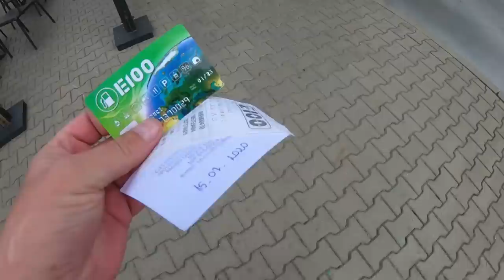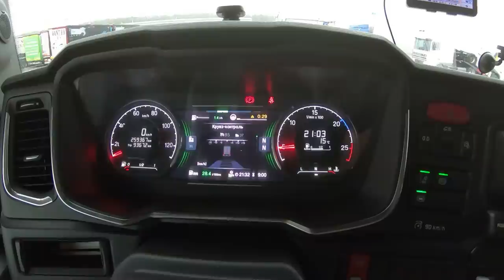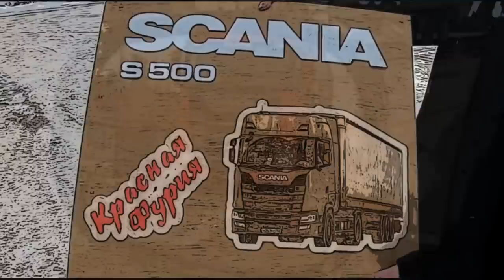$491 Любой SPA-КАПРИЗ для Скании!!! Привет Татнефти)))